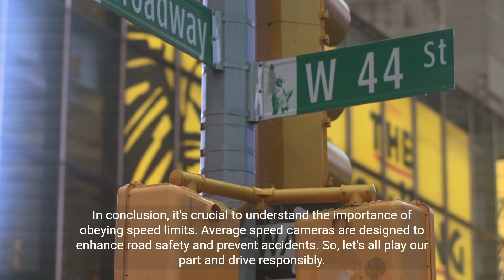How Average Speed Cameras Work?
Welcome to this educational video about average speed cameras. Today, we will explore how these cameras work and debunk common misconceptions. Let's get started!
Now, let's address some misconceptions about speed cameras. Contrary to popular belief, these cameras are not just for catching speeders. They serve a greater purpose in ensuring road safety.
One common misconception is that you can speed between cameras without consequences. This is not true. Average speed cameras calculate your average speed over a distance, so obeying the speed limit throughout is crucial.
Let's dive deeper into how average speed cameras work. These cameras record your vehicle at two points and calculate the time it takes to travel between them. By knowing the distance, they can accurately determine your average speed.
This method of speed measurement is more effective than traditional cameras because it eliminates the need for sudden braking. It encourages drivers to maintain a consistent speed, reducing the risk of accidents.
Remember, average speed cameras are there to keep you safe. So, always follow the speed limits and maintain a steady pace throughout your journey.
In conclusion, it's crucial to understand the importance of obeying speed limits. Average speed cameras are designed to enhance road safety and prevent accidents. So, let's all play our part and drive responsibly.

please be drive safe /
  THANKS
PASSAPARADOX@